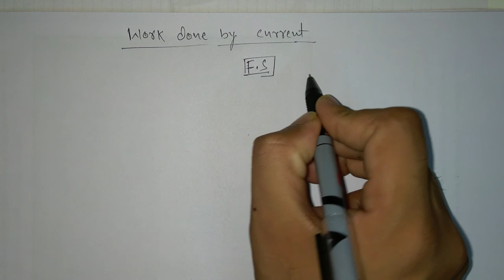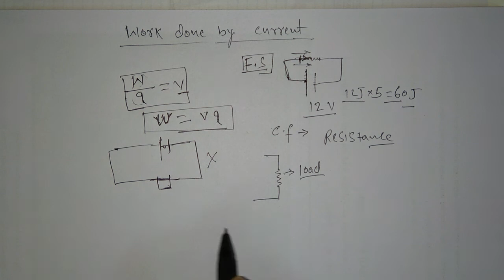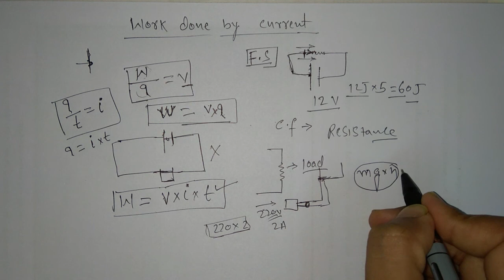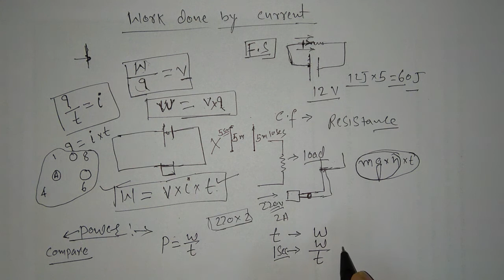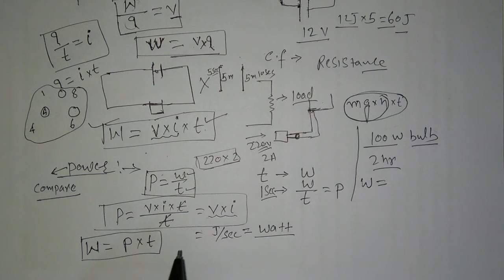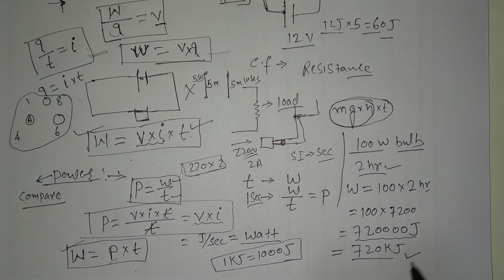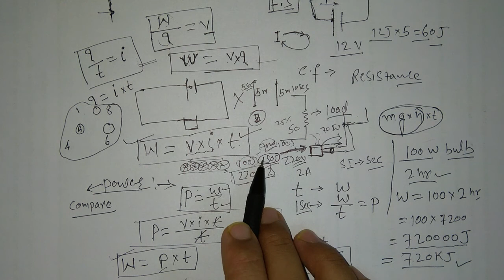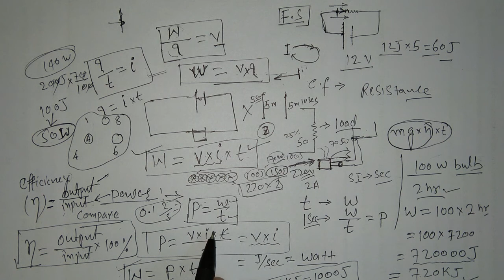How Work is Done by Current | Power Of Current | Efficiency | TDE | 2020 | Rohit singh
It is useful for both medium.

If you all support me I will make more video on different topics which will we beneficial for you all. If you want to give any suggestion so please write on comment box or you can mail to . your suggestion is valuable for me.

Thanks! A lot. # TDE